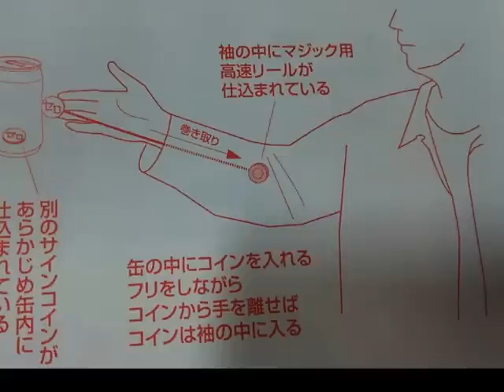セロマジックタネ明かし 未開封の缶にサイン入りのコインが!?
自販機で買った、未開封の缶ジュースに、サイン入りのコインが貫通。

セロマジックタネ明かし ペットボトルに金魚が!?